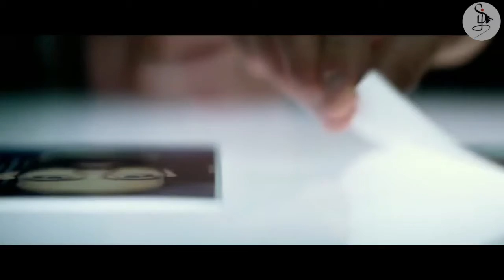TOP 5 NEW MOVIES TRAILER 2018 OFFICIAL TRAILER'S - TTC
Referance: Slender Man is an upcoming American supernatural horror film directed by Sylvain White and written by David Birke, based on the internet meme of the same name by Eric Knudsen.[1] The film stars Joey King, Julia Goldani Telles, Jaz Sinclair, Annalise Basso and Talitha Bateman, alongside Javier Botet as the titular monster.

It is scheduled to be released on August 10, 2018, by Screen Gems.
In May 2016, it was reported that Sony Pictures had started developing Slender Man based on the supernatural mythical character created by Eric Knudsen,[1] with the screenplay to be written by David Birke. Sony's Screen Gems was in talks with Mythology Entertainment, Madhouse Entertainment, and It Is No Dream Entertainment to produce and distribute the film.[2]

On January 4, 2017, Sylvain White was hired to direct the film, while producers on the film would be Mythology's Brad Fischer, James Vanderbilt, and William Sherak, Madhouse's Robyn Meisinger, and No Dream's Sarah Snow.

Robin Hood
bronze statue of a bowman
Robin Hood statue in Nottingham by James Woodford
Nationality English
Other names Robin of Sherwood, Robin of Loxley, 'Robyn Hode' and similar.
Occupation Heroic outlaw
Robin Hood is a legendary heroic outlaw originally depicted in English folklore and subsequently featured in literature and film. According to legend, he was a highly skilled archer and swordsman. In some versions of the legend he is depicted as being of noble birth, and having fought in the Crusades before returning to England to find his lands have been taken by the Sheriff. In other versions this is not the case and he is instead born into the yeoman class. Traditionally depicted dressed in Lincoln green, he is said to have robbed from the rich and given to the poor.

Through retellings, additions, and variations a body of familiar characters associated with Robin Hood have been created. These include his lover, Maid Marian, his band of outlaws, the Merry Men, and his chief opponent, the Sheriff of Nottingham. The Sheriff is often depicted as assisting Prince John in usurping the rightful but absent King Richard, to whom Robin Hood remains loyal. A common theme of the story is that Robin is a champion of the common people fighting against injustice, whilst remaining loyal to the rightful ruler. He became a popular folk figure in the Late Middle Ages, and the earliest known ballads featuring him are from the 15th century.

There have been numerous variations and adaptations of the story over the last six hundred years, and the story continues to be widely represented in literature, film and television. Robin Hood is considered one of the best known tales of English folklore.

The historicity of Robin Hood is not conclusively proven and has been debated for centuries. There are numerous references to historical figures with similar names that have been proposed as possible evidence of his existence, some dating back to the late 13th century. At least eight plausible origins to the story have been mooted by historians and folklorists, including suggestions that "Robin Hood" was a stock alias used by outlaws in general who did not want to reveal their identity.

Cinema of the United States
Hollywood Sign (Zuschnitt).jpg
The Hollywood Sign in Hollywood, Los Angeles, California, often regarded as a symbol of the American film industry.
No. of screens 40,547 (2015)[1]
 • Per capita 14 per 100,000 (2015)[2]
Main distributors Paramount (19.2%)
Warner Brothers (18.0%)
Columbia-Tristar (12.5%)[3]
Produced feature films (2013)[4]
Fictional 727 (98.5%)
Animated 11 (1.5%)
Number of admissions (2015)[6]
Total 1,197,000,000
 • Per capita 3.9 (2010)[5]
Gross box office (2015)[6]
Total $10.1 billion
This article is part of a series on the
Culture of the
United States of America
Greater coat of arms of the United States.svg
Society
History Language People Race and ethnicity Religion
Arts and literature
Architecture Art Dance Fashion Literature Comics Poetry Music Sculpture Theater
Other
Cuisine Festivals Folklore Media Newspapers Radio Cinema TV Mythology Sport
Symbols
Flag Great Seal Monuments Motto Anthem Bird World Heritage Sites
Flag of America 19 10.svg
United States portal
vte
The cinema of the United States, often metonymously referred to as Hollywood, has had a profound effect on the film industry in general since the early 20th century. The dominant style of American cinema is classical Hollywood cinema, which developed from 1917 to 1960 and characterizes most films made there to this day. While Frenchmen Auguste and Louis Lumière are generally credited with the birth of modern cinema,[7] American cinema quickly came to be the most dominant force in the industry as it emerged. Since the 1920s, the film industry of the United States has had higher annual grosses than any other country's.[citation needed] It produces the largest number of films of any single-language national cinema,